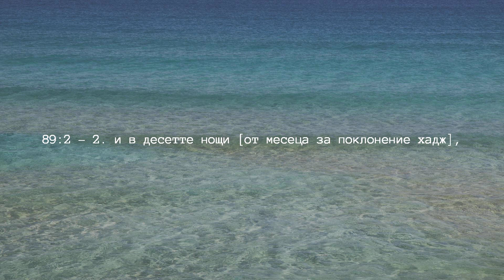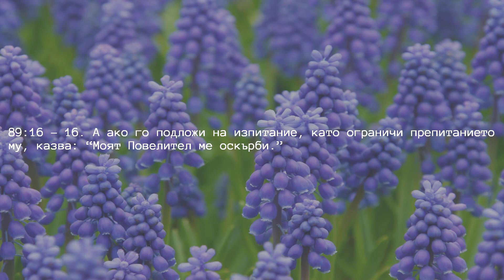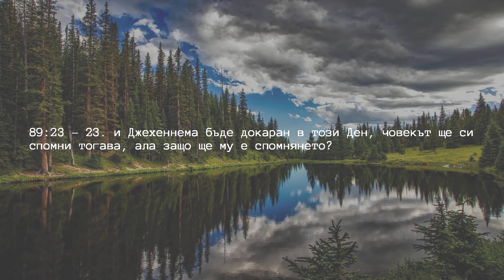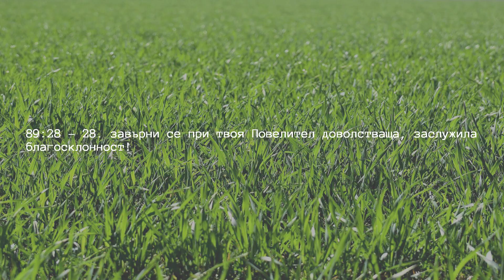Глава 89 — Зората